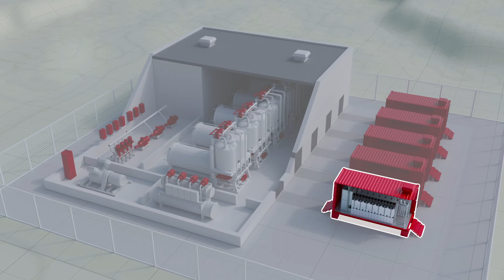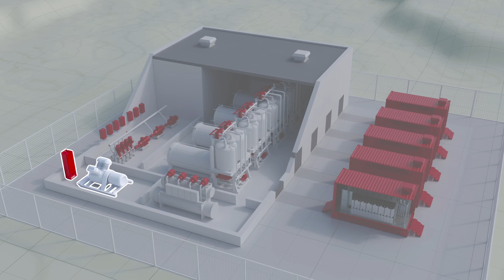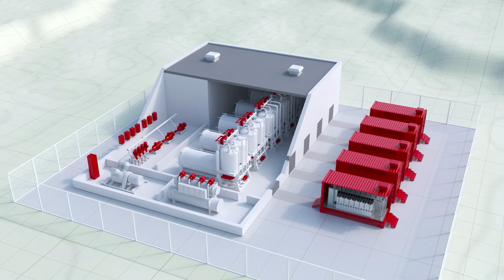Danfoss - Hydrogen Electrolysis - Corporate Video